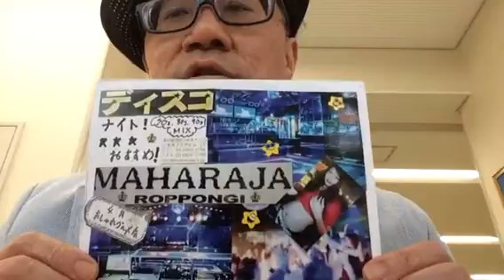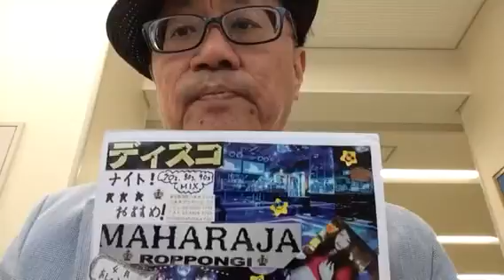【社会人サークル 東京】今年の秋頃に六本木［マハラジャ］でイベント開催予定です